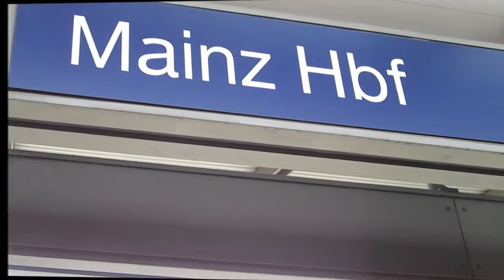Trains at Mainz station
Shots taken June 2014Electric